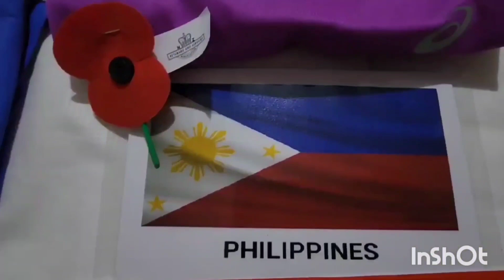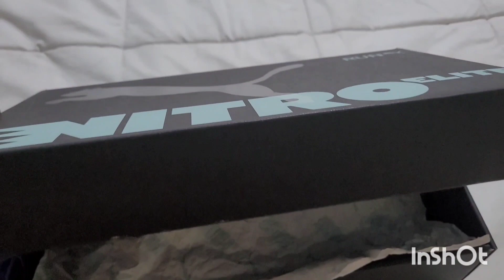An amazing experience joining at Christchurch Marathon on 21/04/2024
21.1km Achieve... pushing hard through this last stretch, I we're able to get closer to the finish line, " But he said to me, My grace is sufficient for you, for my power is made perfect in weakness". Happy wife supportive hubby and kids.